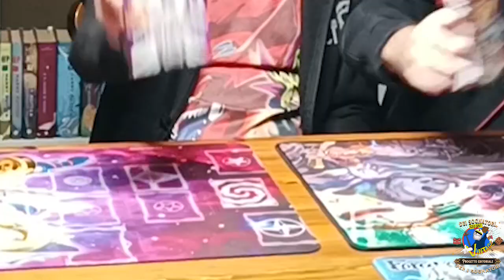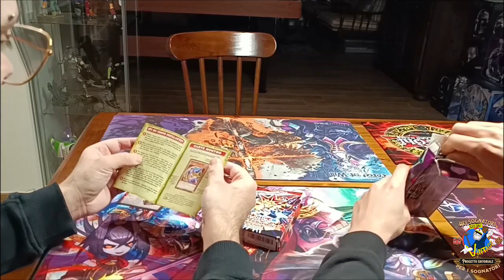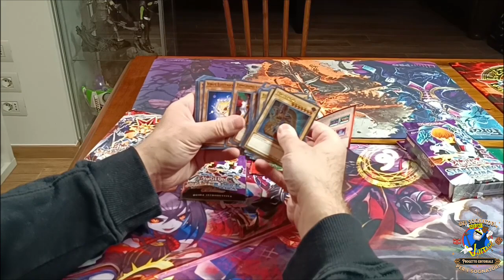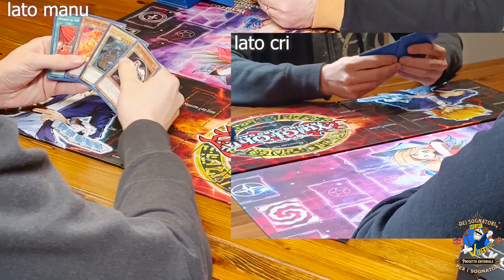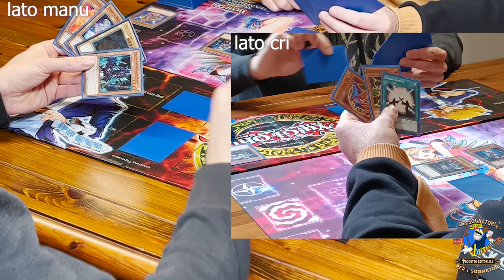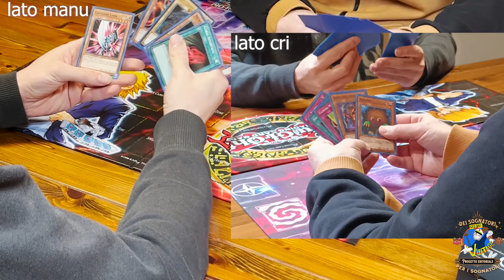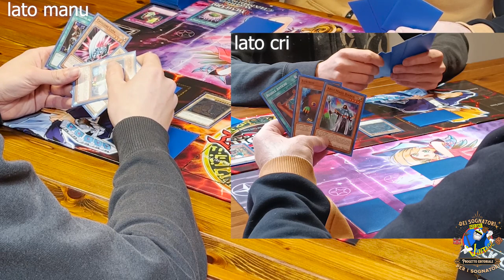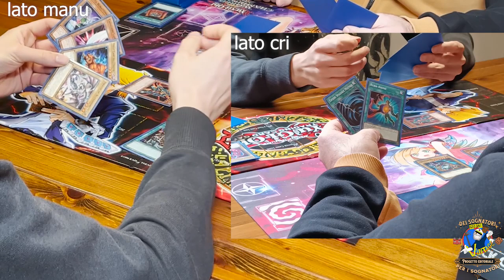LaCiurmaDell'Alcaesty - YU GI OH! Starter Deck "il Ritorno". UNBOXING E PARTITA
Poco da aggiungere: si tratta proprio di un UNBOXING e PARTITA..aaah, il dono della sintesi. Per gli amanti delle vecchie atmosfere faraoniche del primo e inimitabile Yu Gi Oh e anche dei neofiti. Vi abbiamo fatto venire voglia di duellare, eh?